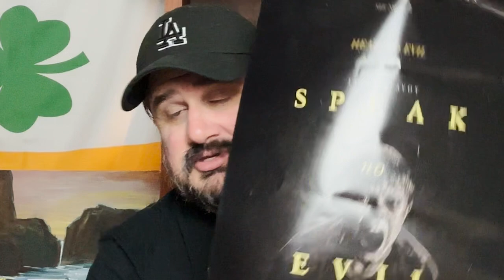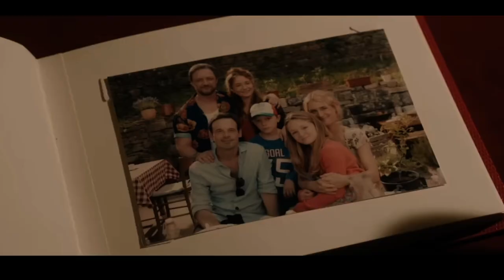Speak No Evil (2024) Review: Can It Top the 2022 Original?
Is the 2024 remake of "Speak No Evil" a worthy successor to the chilling 2022 film? Join me as we dive into his first impressions and compare this new version to the original.